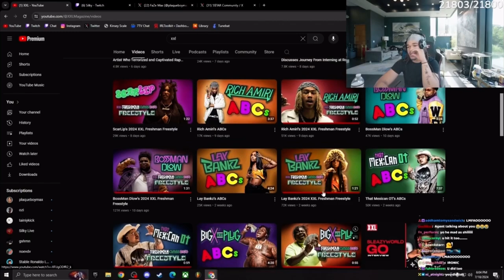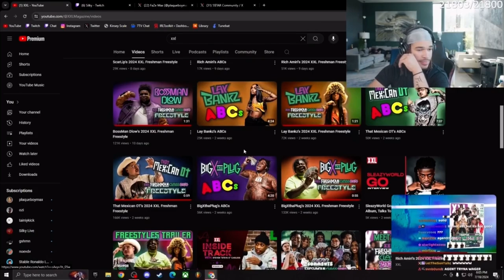Plaqueboymax reacts to Rich Amiri's 2024 XXL Freshman Freestyle